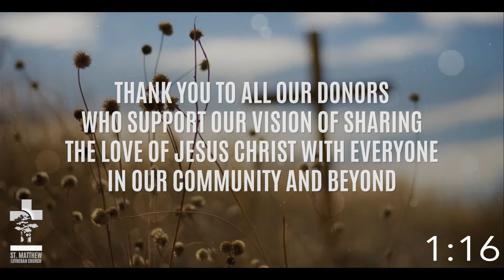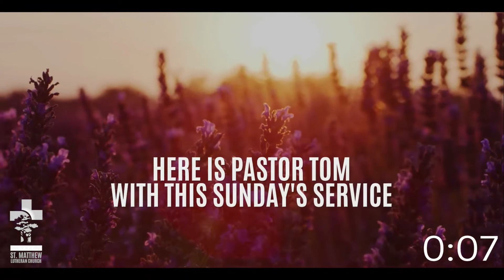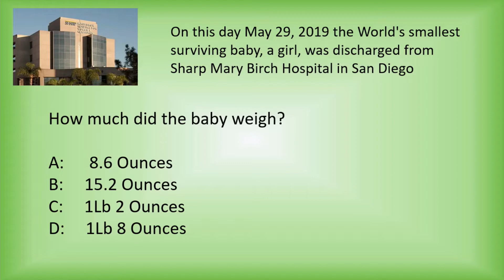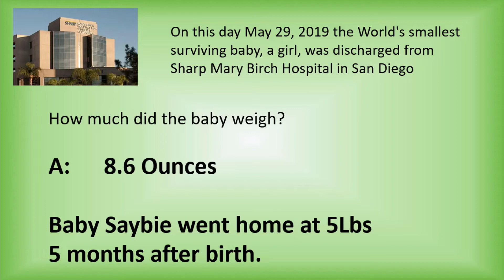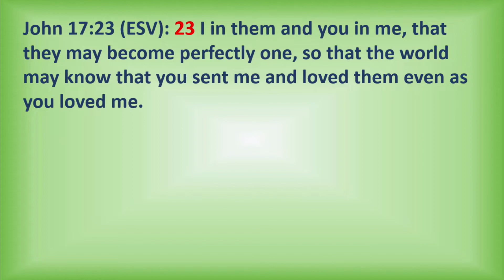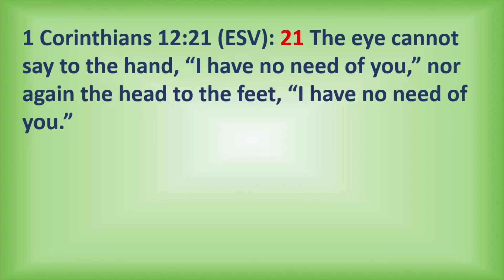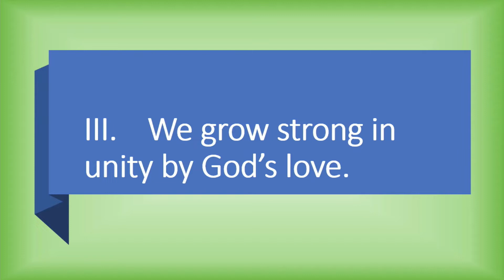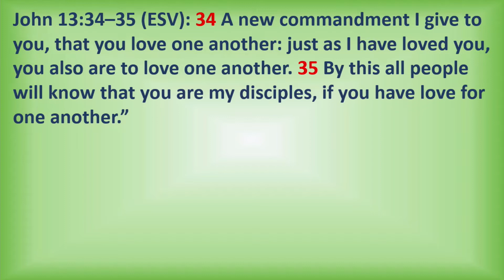"Being Many, Being One" 2022/05/29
Sunday Message"  Being Many, Being One"
Pastor Tom Sharpe
2022/05/29